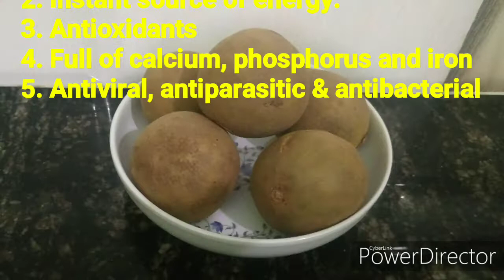एक बार जरुर ट्राई करें चीकू शेक IT'S SO TASTY HEALTHY & ENERGETIC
cheekushake try yummy healthy and energetic Cheeku shake follow these steps and enjoy it # momsvlog